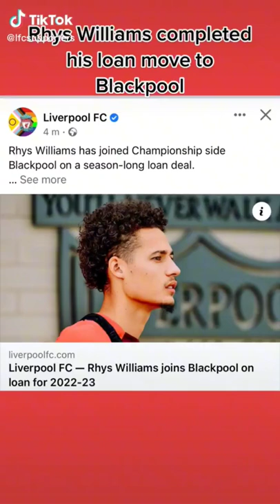Rhys Williams Completed his loan move to Blackpool